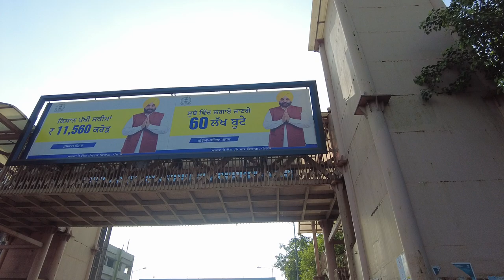HORDING Poster | Amritsar Bus | amritsar RoaD | aMRITSAR tO BATALA | cOPYRIGHT fREE vIDEO